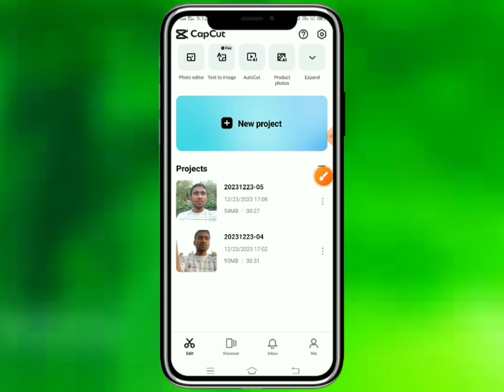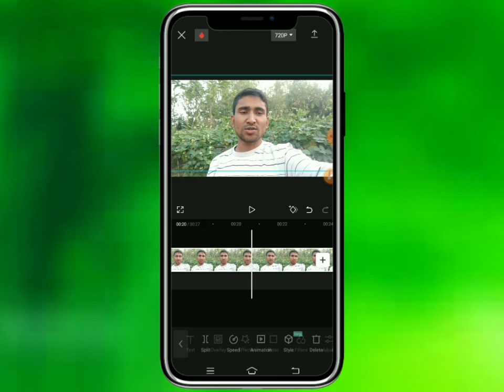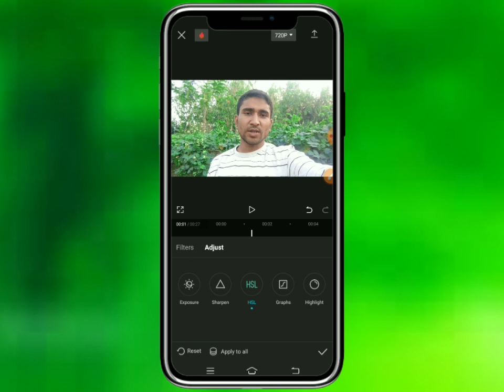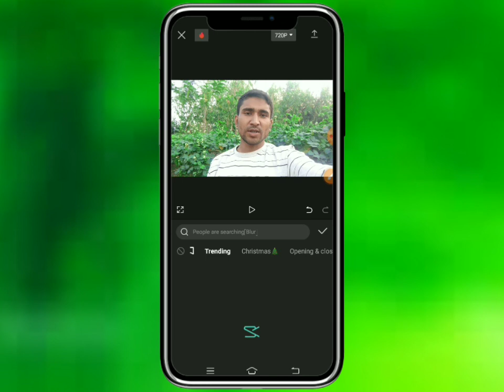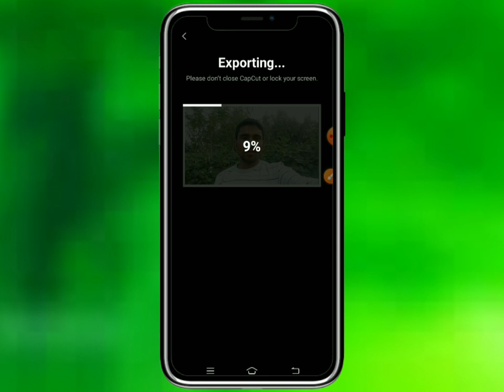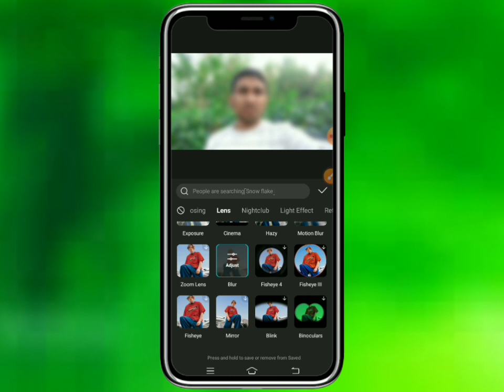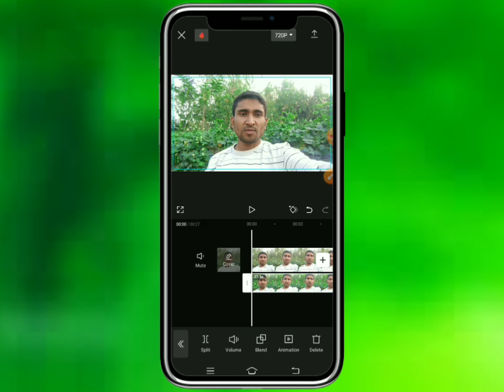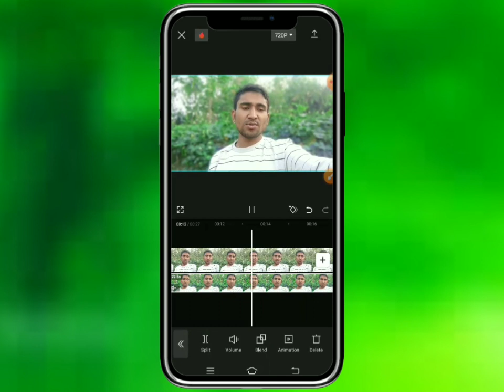video background blur । video editing । blur video background । video editing bangla । video edit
Telegram Channel Ling
capcut blur effect
capcut edit tutorial 2021
capcut video editing background blur
capcut blur background
how to blur background in capcut
capcut edits
how to blur background in filmora
capcut blur transition
how to blur video background in Capcut app
how to blur video background in android
how to add background blur effect in video in kinemaster
capcut blur video background
capcut editing tutorial
capcut video background blur editing tutorial
filmora blur effect